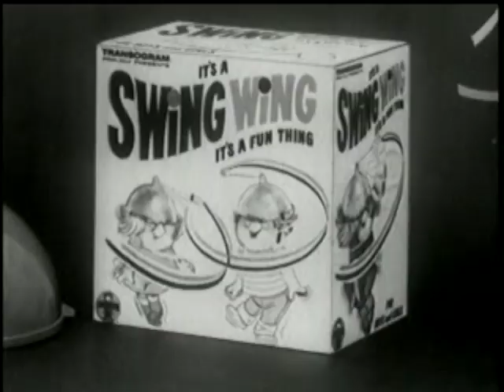DEFIANCE IN THE FACE OF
video for the song Defiance in the Face of, from the album We Had a Good Run, by autodealer

Video pinched from the Prelinger Archive.